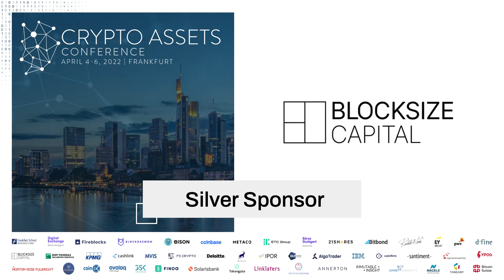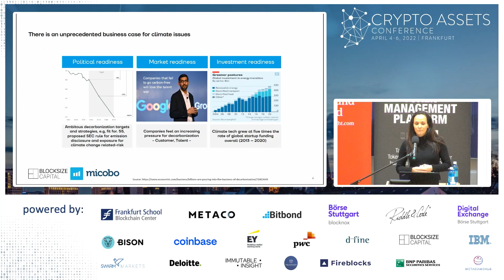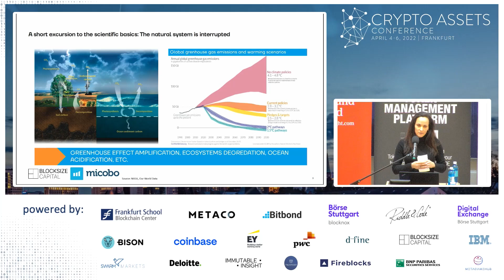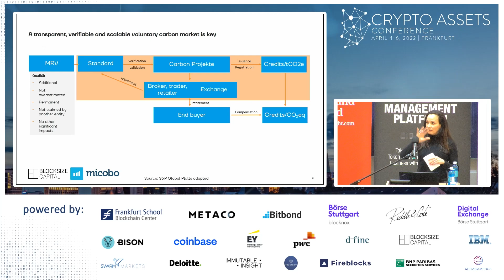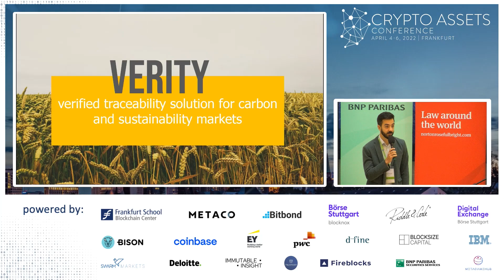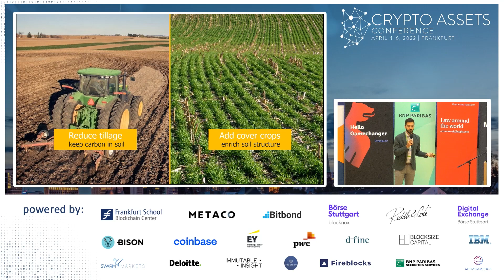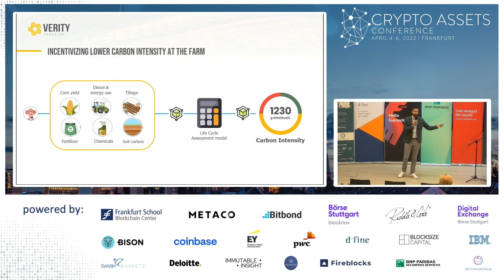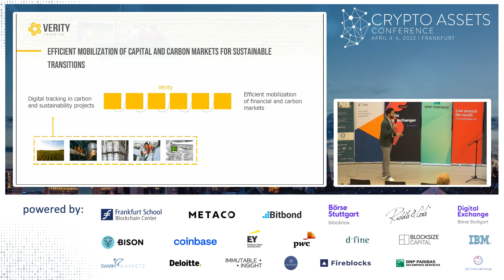Industry Insights (CAC22A) – Tokenization and Trading of High-quality Carbon Credits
One problem which is a major contributor to climate change is excessive carbon emissions. All the necessary parties - politics, investors, and the market - are ready to tackle the problems. The combination of carbon credits and tokenization technology can provide a solution that not only provides incentives and revenue for sustainable farmers but also differentiates low-carbon products in the marketplace and converts premium credits into tradable assets.